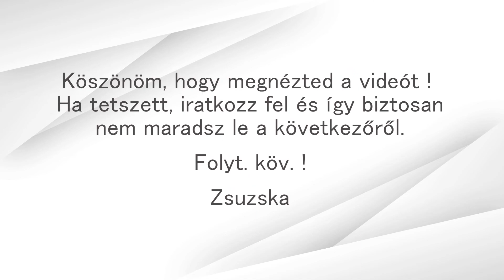Alpesi öltés minta / Alpine stitch